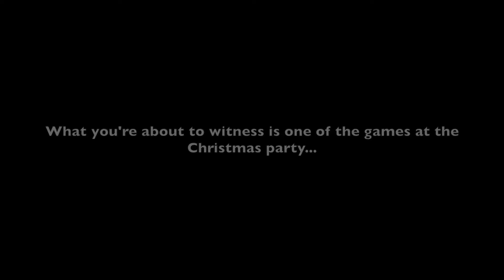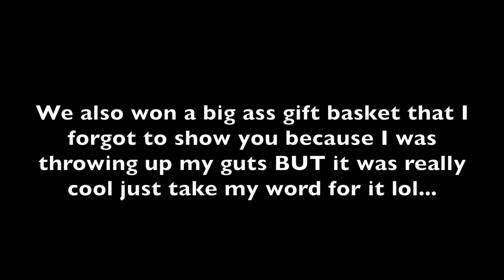DOGGY PHOTOSHOOT/WORK CHRISTMAS PARTY | Vlogmas day 3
Vlogmas day 3 is here! Puppy photoshoot and Cody's work Christmas party.

FOLLOW US//